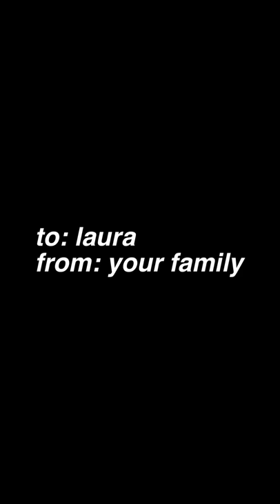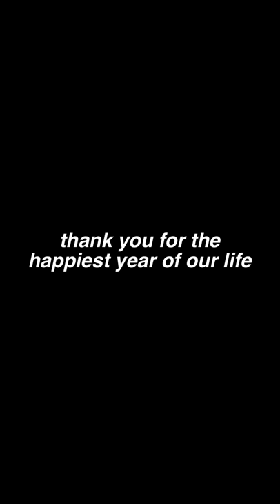home is where the heart is.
we love you, laura. corona may have shipped you back to Italy but you’ll never leave our hearts. see you soon, sweetheart!